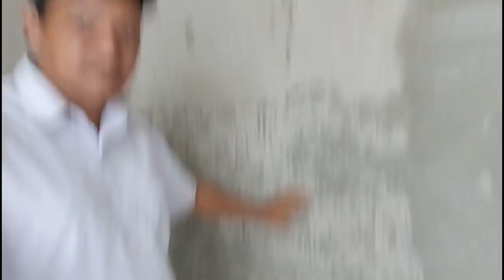Reforma.Cuidado com reformas de apartamento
Esse é o oitavo vídeo da série Salvando um Apartamento.
Neste vídeo faço um alerta sobre revestimento em parede.

Em construtoras impera a produção em detrimento da qualidade.
Assim problemas como falta de ancoragem da argamassa pode comprometer a qualidade do assentanto da sua reforma.
Então quando retirar o revestimento original da construtora,antes de assentar o novo confira se a argamassa que ficou na parede está aderida.
Se não estiver retire tuda a argamassa.

Recomendo a utilização da argamassa branca Weber Quartzolit para ambientes internos.

Faça nosso curso de azulejista on line e aprenda todas as técnicas e segredos do assentamento de porcelanatos que vão te trazer muito trabalho e dinheiro: